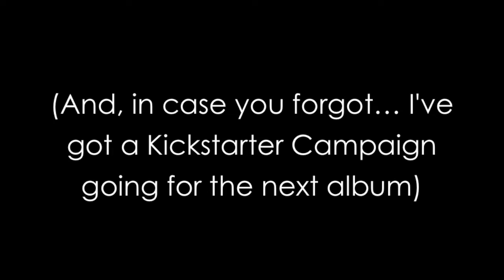The Winston Park Halloween Costume Contest of 1994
Well, this is just your run of the mill Halloween Song about the 1994 Winter Olympics Tonya Harding scandal. Enjoy.